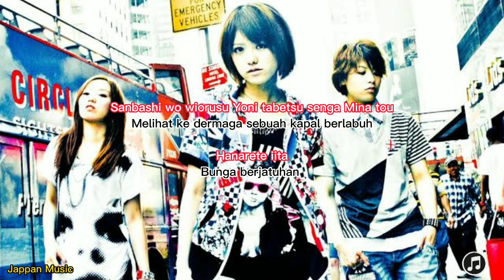Stereopony - Komorebi no Journey (Lyrics Romaji Subtitle Indonesia) - (Jappan Music)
Sekilas tentang stereopony. Stereopony merupakan band asal Okinawa Jepang yang di bentuk sejak tahun 2007 hingga 2012 Band ini beranggotakan 3 orang wanita penyanyi nya AIMI drumnya Shiho dan gitarisnya Nohana. Band ini bubar di tahun 2012 mereka pun menjalani hidup mereka masing masing. Dan mereka membuat live terakhir mereka sebelum bubar pada tahun 2012. Sebelumnya juga mereka sempat hadir di Anime Festival Asia 2012 di Jakarta. AIMI mantan band Stereopony kini menjalani solo karir.

見てくれてありがとう 素敵​​な一日を

Artist.   : Stereopony
Song.    : Komorebi no Journey
release : 2009

Sorry if my Chanel only has 480p resolution